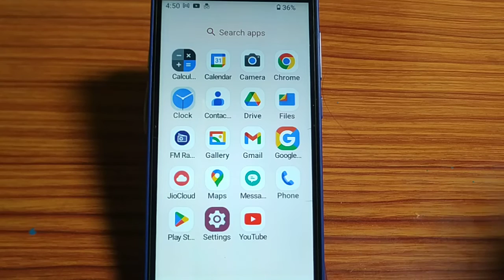how to set default alarm sound,default alarm sound set kaise karen Lava z21